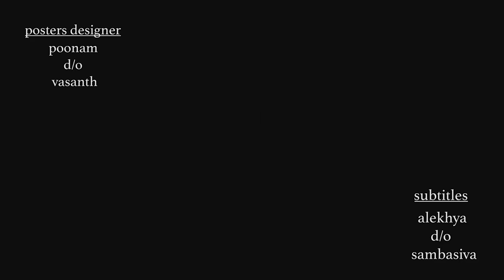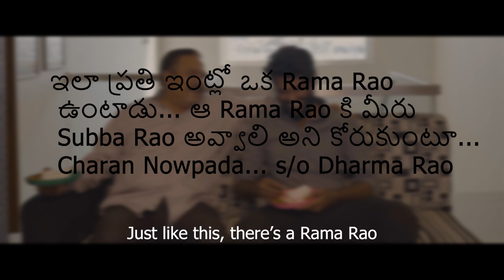s/o Subba Rao Film. Charan Nowpada | Ravi Shankar | Abhijeet.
s/o Subba Rao.

Synopsis :

A Father-Son duo, who are always happy and pulling each other's legs in everything they do, get to face some tensions between their happy relationship. What is that situation/obstacle that comes between them and how they find a solution for the same is what our Subba Rao is all about.

Watch this cute and sweet drama of our loving duo NOW !!!

Language :

Telugu (with English Subtitles)

Cast details :

Ravi Shankar Reddy
Abhijeet

Crew details :

Posters designer : Poonam
Assistant director : Omkar Joshi
Subtitles : Alekhya
Still photographer : Riny
Color grading : Omveer Singh
Line producer : Tharunika
Editing and Sound recordist : Suhas
Sound designer : Shamanth
Cinematography : Akash Gupta
Story - Screenplay - Dialogues - Direction : Charan Nowpada

Audio Credits :

Original Background Score Composed, Programmed & Arranged by :
B. R. Krishna

Background Vocals :
Nigama Nellutla, Shamanth and B. R. Krishna

Mixing and Mastering : Shamanth

a charan nowpada's cinema.